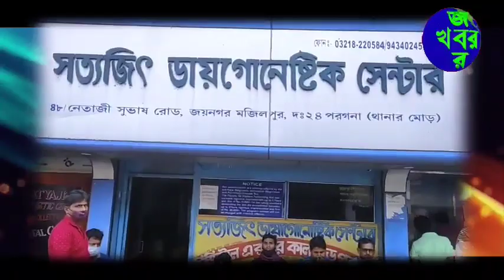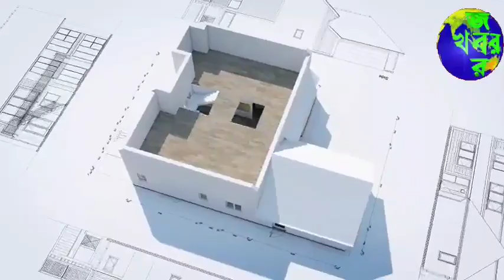স্বাধীনতার ৭৫ তম বর্ষপূর্তিতে ৭৫ ফুট জাতীয় পতাকা নিয়ে হাঁটবে জয়নগরের ছাত্র-ছাত্রীরা